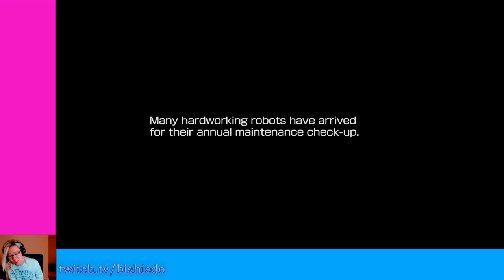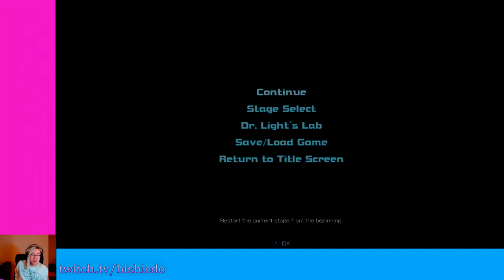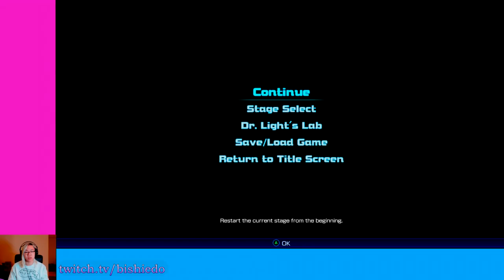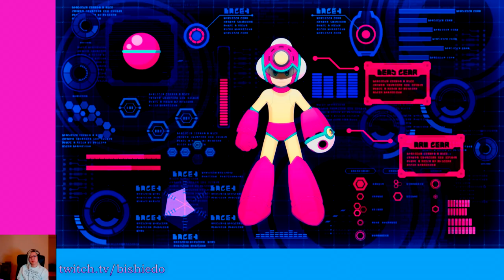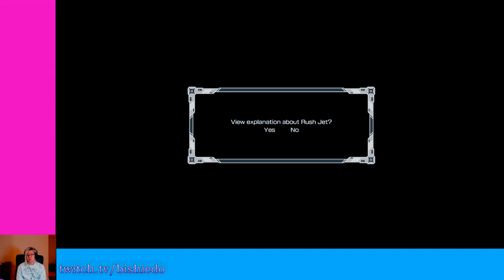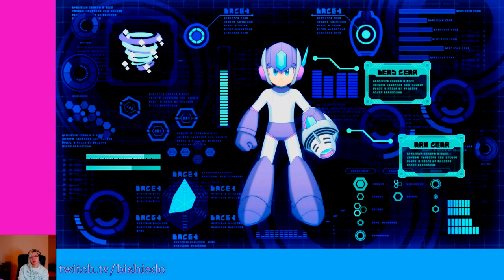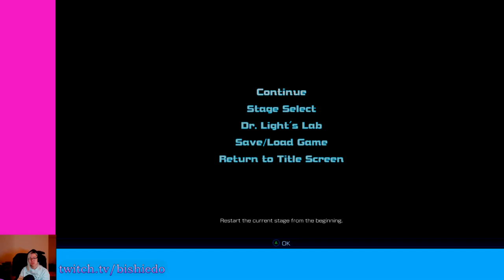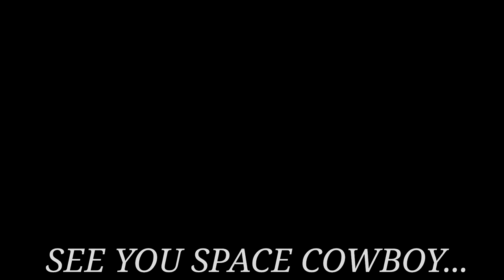Part 1 Faker Man 11 (Mega Man 11)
I didn't realize I was so trash at zombie games.